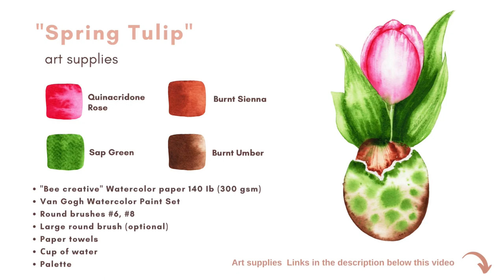WATERCOLOR Tulip Painting: Easter Watercolor Tutorial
Hi, everyone! In today's second Easter watercolor tutorial, I'll demonstrate how to paint a delicate pink tulip. We'll begin by decorating an eggshell with green dots and explore essential watercolor techniques such as Wet on Wet and Wet on Dry throughout the tutorial.
Join me on this Easter-themed painting journey, and let's create a beautiful spring watercolor tulip together!

✅ Links to materials.
➤ "Van Gogh Watercolor Paint Set"
▫️ Burnt Umber
▫️ Sap Green
▫️ Burnt Sienna
▫️ Quinacridone Rose

➤ BEE CREATIVE 100% COTTON Watercolor paper 140 Ib (300 gsm)
➤ Watercolor Brush "Princeton Velvetouch" Round, №6
➤ ARTEGRIA Watercolor Brush Set - Sizes 2, 6 - Round
➤ ARTEGRIA Watercolor Paint Brush Set - 4 Round Watercolor Brushes - Sizes # 2, 4, 6, 8,
➤ Watercolor Palette (Leaf)

👉 Watch previous watercolor tutorials